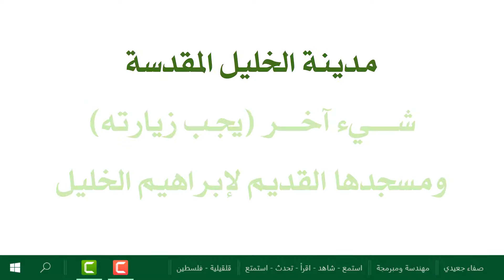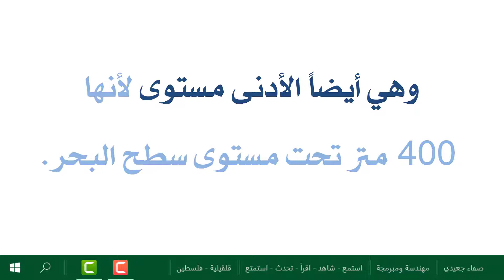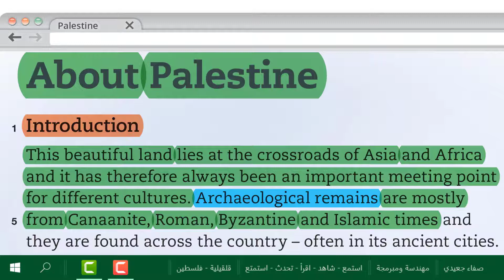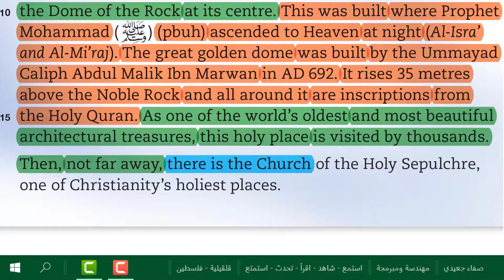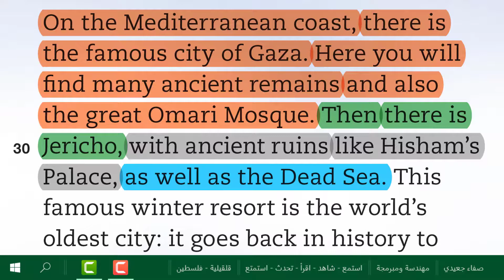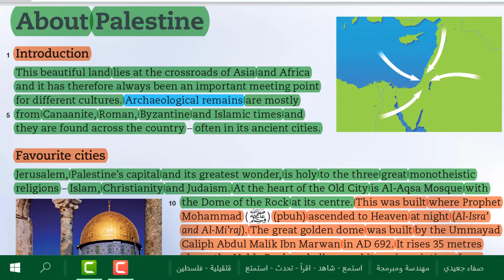عن فلسطين || صف 10 فصل 2 صفحة 4